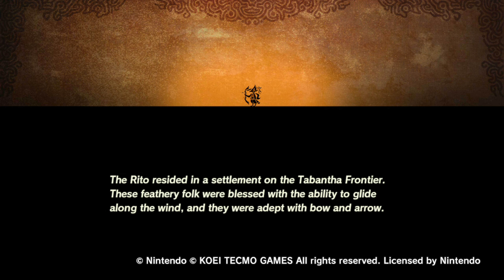Age of Calamity - Revali, The Rito Warrior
My 2nd of 4 champions to fight and unlock! I don't care for Revali's personality much, but this was fun :)